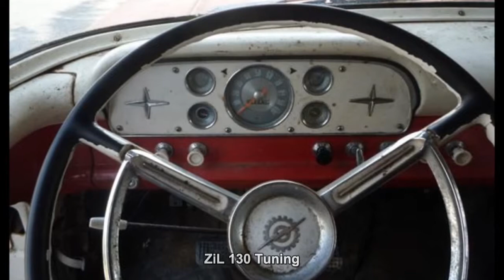#617. ZiL 130 Tuning [RUSSIAN CARS]